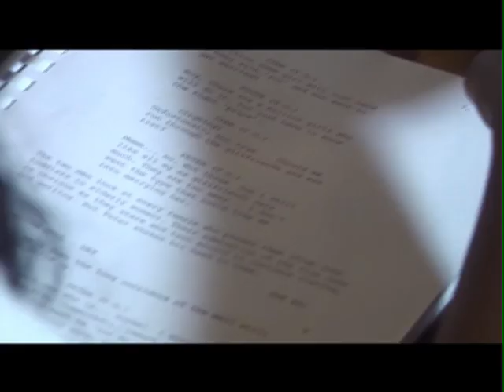Behind The Scenes